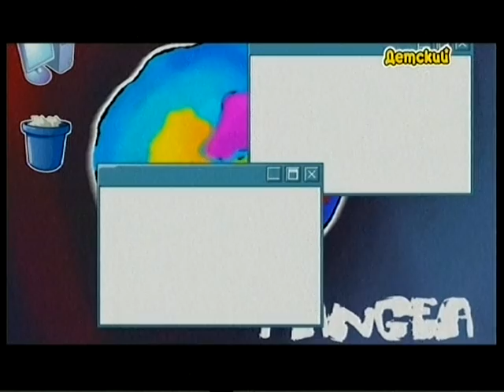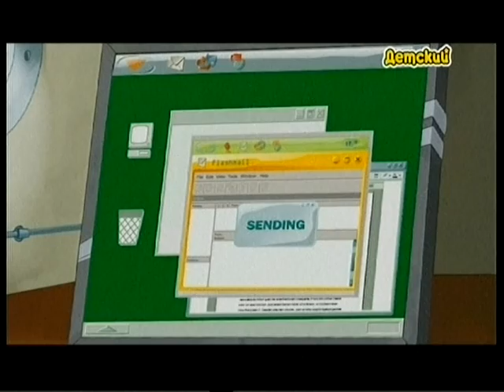Эдебиты - 20 серия - Попались!